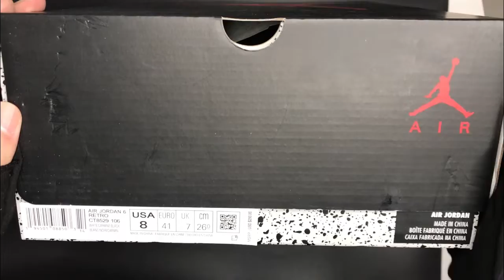Air Jordan 6 Retro OG 'Carmine' 2021 CT8529106